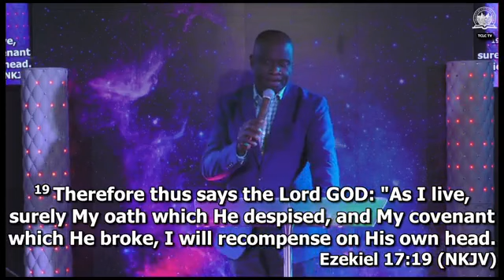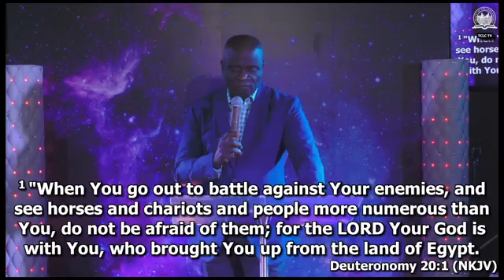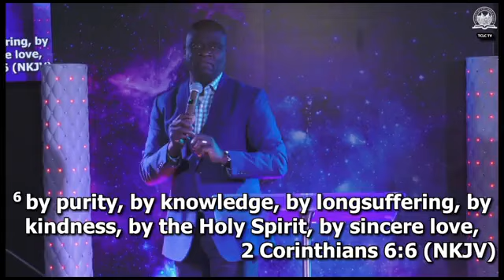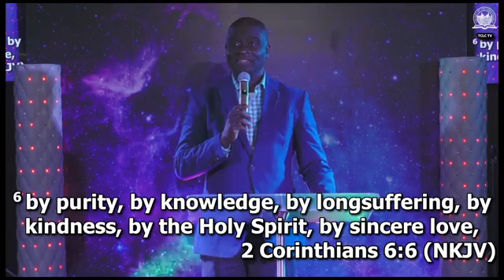PRAISE NIGHT (10.22.21) CONT.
2021 MEN'S CONVENTION: GOD'S BATTLE AXE